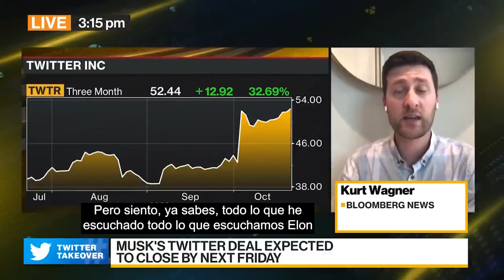ELON MUSK busca REDUCIR la FUERZA LABORAL DE TWITTER un 75%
Elon Musk planea recortar el 75% de la fuerza laboral de Twitter Inc. cuando tome el control de la red social, según el Washington Post.